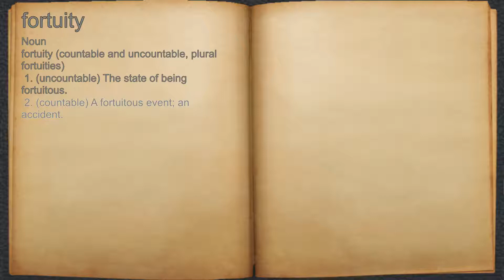What does fortuity mean?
A spoken definition of fortuity.

Intro Sound:
Typewriter - Tamskp